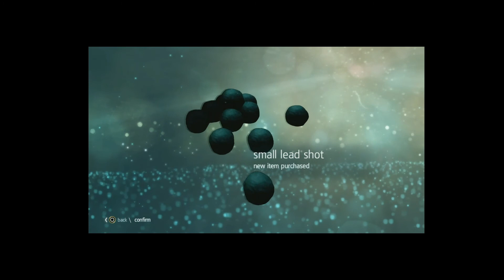Letsplay AC IV Freedom's Cry; Part 2: Recruits And A Ship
Adewale' helps build a resistance and a community against the slave trade in the area.